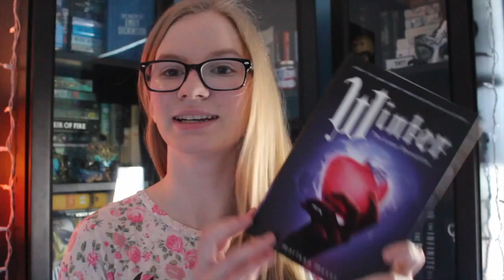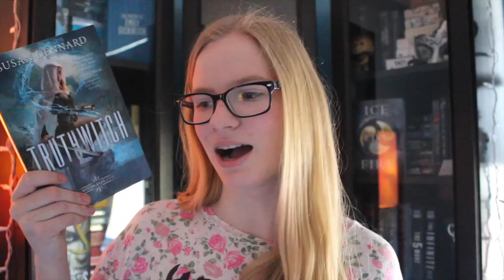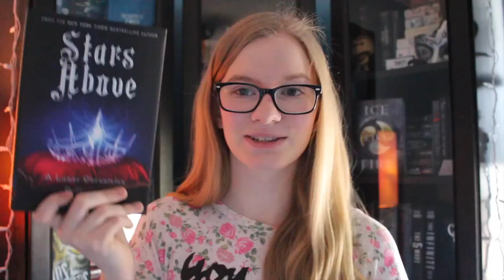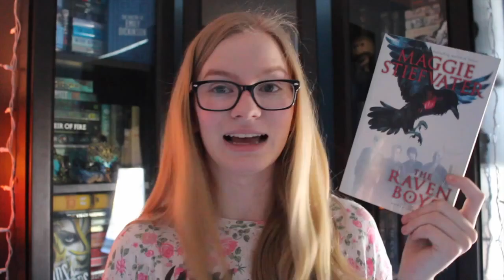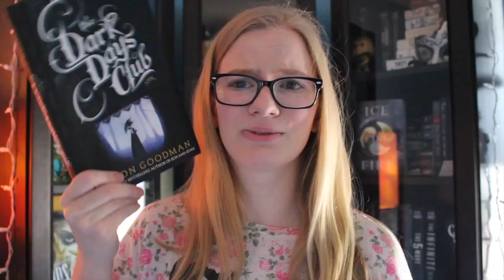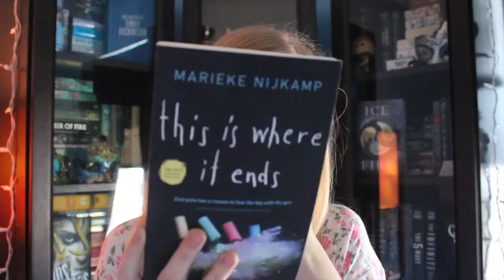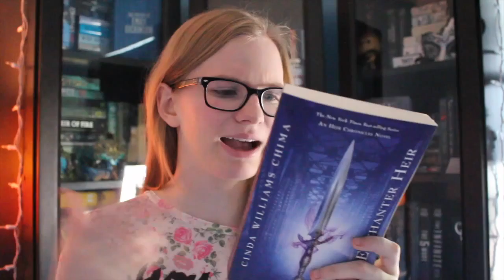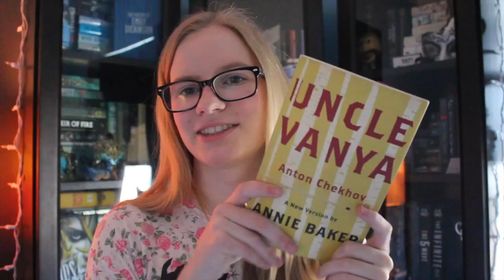February and March Wrap Up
SO SORRY I HAVEN'T BEEN MAKING VIDS...LIFES BEEN CRAY!!

xoxo Jill